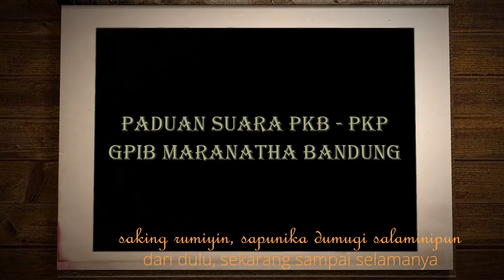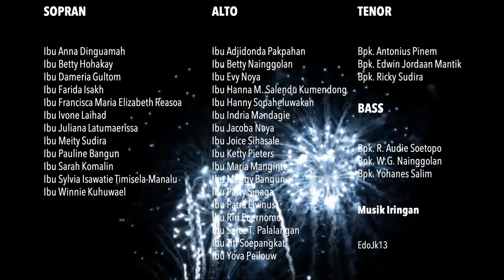Yesus Mitra Paling Setya - Paduan Suara Pelkat PKP & PKB GPIB Maranatha Bandung